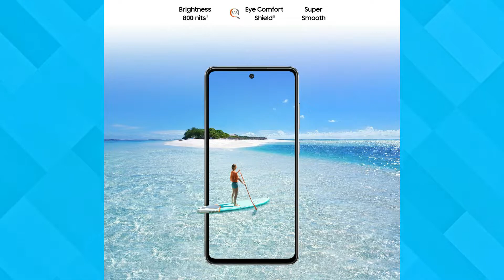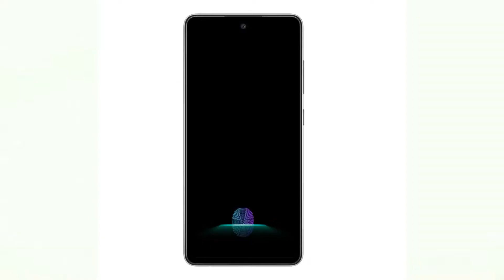Samsung galaxy a52s coming soon in pakistan | Samsung a52s expected price and launch date confirm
Asslam o Alikum Friends I am Rehan from rehan online tv friends aj ki is video my may nay ap logo ko Samsung kay new Smartphone Samsung galaxy a52s kay bary may mukamal detail say btya hai to please is video ko end taq zaror watch karna .

IGNOR THIS

samsung galaxy a52s price in pakistan with review
samsung upcoming phones in pakistan
samsung pakistan
samsung galaxy a52s unboxing
samsung galaxy a52s unboxing in pakistan
infinix zero x
infinix zero x release date
samsung a52s
galaxy a52s